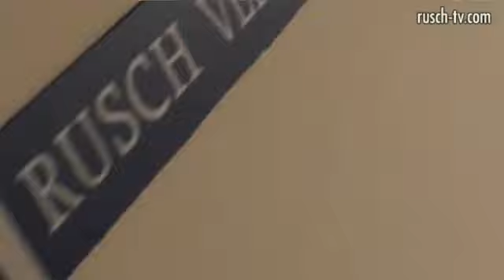»Die Alex Rusch Show«, Folge 30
In Folge 30 präsentiert Alex S. Rusch ein eigenes Beispiel für KVP, wobei er gleich mit der Kamera zeigt, wie der KVP-Punkt umgesetzt wurde. Danach zeigt er drei Bereiche, für die der Milliardär Donald Trump optimal als Vorbild dient. Und zum Schluss berichtet die Leiterin eines christlichen Verbands darüber, wie sie Rusch-Strategien erfolgreich anwendet.